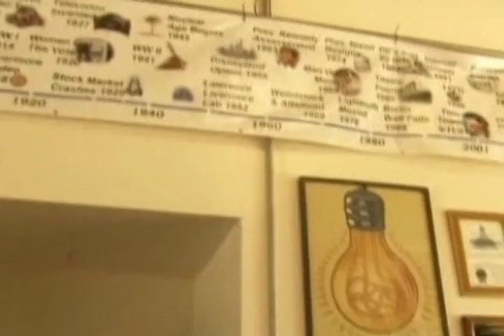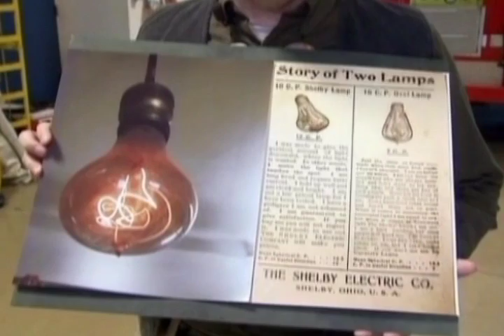Bola Lampu Yang Menyala Selama 110 Tahun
Menurut pensiunan Kepala Department Pemadam Kebakaran Lynn Owens, lampu kecil itu memang membingungkan.

[Lynn Owens, Pensiunan Pemadam Kebakaran Livermore]:
"Kita semua bingung. Dari 60 watt yang dihidupkan hanya sekitar 4 watt, tapi tidak ada yang tahu bagaimana ia terus menyala."

Bola lampu hadiah dari pengusaha lokal ini, pertama kali dinyalakan di tahun 1901.

Lampu itu terus menyala kecuali pada periode singkat di tahun 1903, sekitar seminggu di tahun 1937, dan beberapa kali mati lampu sampai tahun 1976.

Ia menyala lebih dari 960.000 jam.

Setelah diselidiki, lampu ini adalah contoh rancangan khusus oleh Profesor Adolphe Chaillet untuk sebuah perusahaan lampu di Ohio, pada tahun 1897.

Steve Bunn, anggota Komite Light Bulb Centennial, menjelaskan.

[Steve Bunn, Anggota Komite Light  Bulb Centennial]:
"Ini bola lampu yang spesial. Harganya mahal, proses pembuatannya sangat berhati-hati dan satu per satu diperiksa langsung."

Lampu ini adalah bola lampu tertua yang masih menyala oleh rekor dunia Guinness.

Dan semoga ia akan tetap bersinar selama bertahun-tahun, jauh melewati ulang tahunnya yang ke 110.